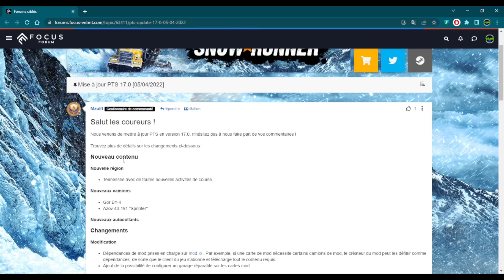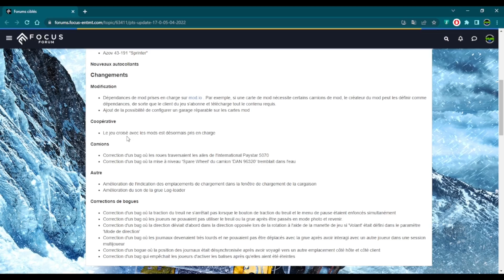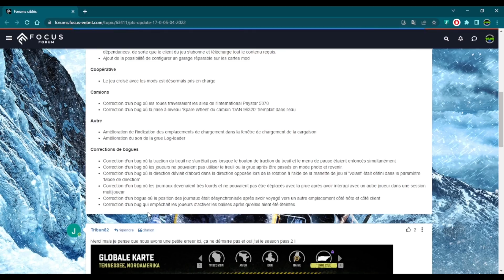Le PTS de la phase 7 est là ! enfin presque... et avec des mauvaises nouvelles - Snowrunner